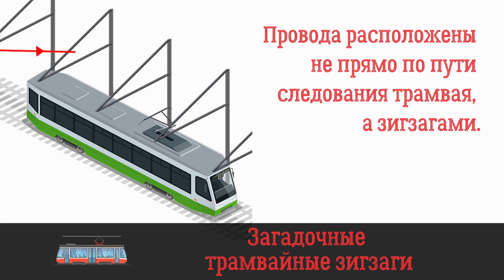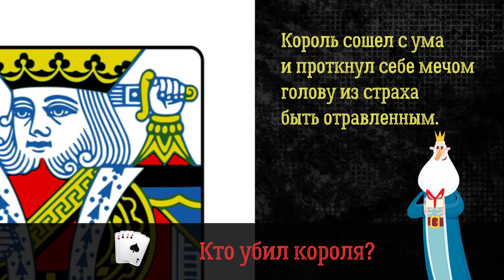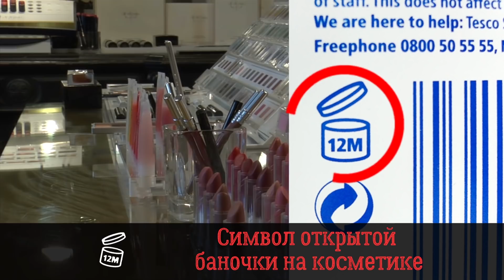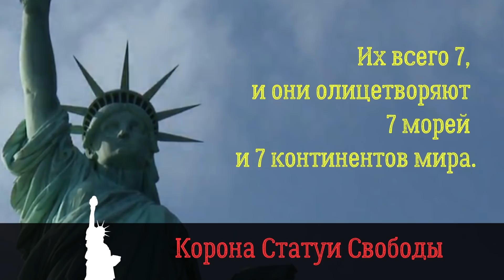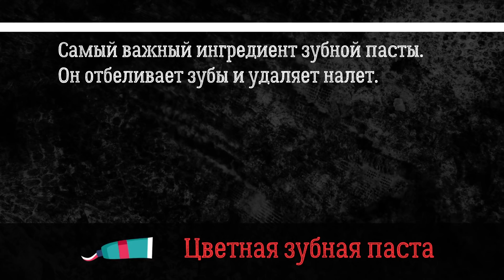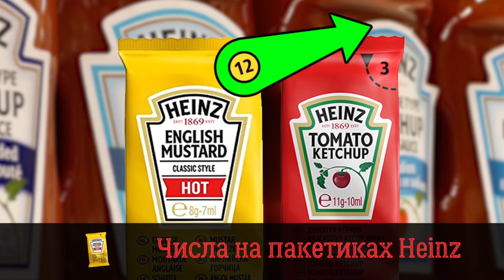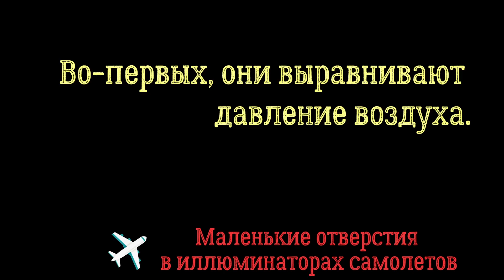13 Загадочных Деталей в Обычных Вещах, Которые Мы Не Замечаем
Мы так привыкли видеть некоторые вещи каждый день, что часто не обращаем внимания на их мелкие, но важные детали. Однако самые удивительные идеи зачастую спрятаны прямо у нас на виду.
Присмотритесь к направляющим проводам трамвая, и вы увидите, что они идут зигзагами, а не по прямой. Конструкция на крыше трамвая, которая называется пантограф, скользит по проводам при движении и потому изнашивается равномерно.
В стандартной колоде из пятидесяти двух карт король червей выглядит немного странно. Некоторые историки считают, что этот король олицетворяет Аякса Великого, тогда как королева червей — это Елена Троянская, самая прекрасная женщина на земле. Аякс был поклонником Елены, но когда та отказала ему, он убил себя собственным мечом.
Вы замечали, сколько шипов на короне Статуи Свободы, и знаете ли вы, что они олицетворяют? Их всего семь, а означают они семь морей и семь мировых континентов.
Вы когда-нибудь хотели съесть картридж от игровой приставки, в которую играете? Похоже, производители картриджей для Nintendo Switch считают, что это естественное желание любого игрока: они специально покрыли свои изделия нетоксичным, но очень горьким соединением.
Многие полагают, что крошечное отверстие на кончике колпачка от шариковой ручки предназначено для выравнивания давления, чтобы ручка не протекала. Но на самом деле оно сделано, чтобы спасти жизнь человеку, случайно подавившемуся колпачком. Таким образом им будет чем дышать.
Анимация: AdMe.

Тайм-коды:
Загадочные трамвайные зигзаги 0:37
Кто убил короля? 1:20
Королевский герб Великобритании 2:37
Символ открытой баночки на косметике 3:15
Корона Статуи Свободы 4:05
Пустые страницы в книгах 5:08
Цветная зубная паста 5:37
Горькие картриджи Nintendo Switch 6:22
Числа на пакетиках Heinz 6:59
Отверстие в колпачке шариковой ручки 7:44
Бугорки на клавишах «F» и «J» на клавиатуре 8:20
Углубления на дне бутылок вина и шампанского 8:41
Маленькие отверстия в иллюминаторах самолетов 9:17

Обзор:
— У всех трамваев на крыше расположена конструкция, похожая на руку, которая называется пантограф. Чтобы его износ был равномерным, провода расположены не прямо по пути следования трамвая, а зигзагом.
— Есть три теории о том, почему король червей — единственный из королей, который протыкает себе мечом голову.
— Если выложить в ряд монеты в один, два, пять, десять, двадцать и пятьдесят пенсов, получится Королевский герб Великобритании.
— Чтобы узнать, как долго можно без опасности использовать косметику, посмотрите на символ открытой баночки — он означает срок годности после вскрытия.
— На короне Статуи Свободы семь шипов, которые символизируют семь морей и семь мировых континентов.
— Книжные страницы часто печатаются на больших листах бумаги, а не на отдельных маленьких. Если содержимого недостаточно для их заполнения, остаются пустые страницы.
— Оказывается, каждая полоска зубной пасты имеет разный состав и цели: белая часть отбеливает зубы и удаляет налет, синий (или зеленый) гель обладает антибактериальными и освежающими свойствами, а красная часть содержит важные элементы для здоровья десен.
— Горький вкус картриджей для Nintendo Switch призван заставить ребенка с отвращением выплюнуть его.
— Числа в правом верхнем углу пакетиков «Хайнц» указывают, на какой линии их заправляли.
— Если человек случайно проглотит колпачок шариковой ручки и подавится им, его дыхание не будет полностью перекрыто благодаря маленькому отверстию в колпачке.
— Маленькие бугорки на клавишах «F» и «J» на клавиатуре помогают опытным пользователям, практикующим слепой метод печати, найти «базовые клавиши» и поставить на них указательные пальцы.
— Углубление на дне бутылки вина или шампанского делается, чтобы дно и стенки бутылки не раскололись при закупоривании ее пробкой.
— Маленькие отверстия в иллюминаторах выравнивают давление воздуха и не позволяют окнам запотевать.